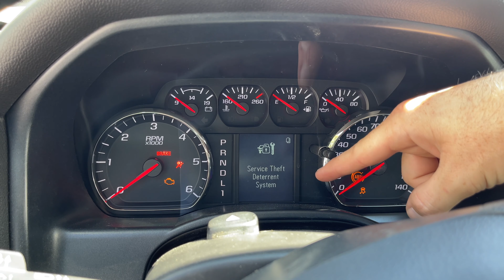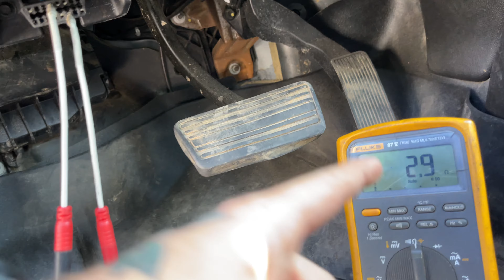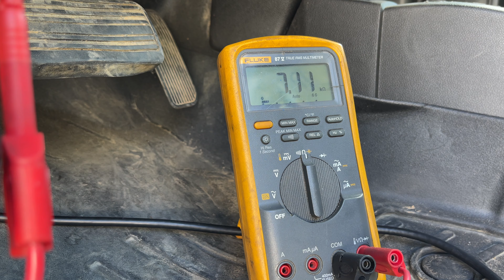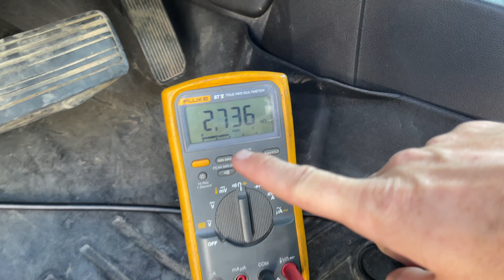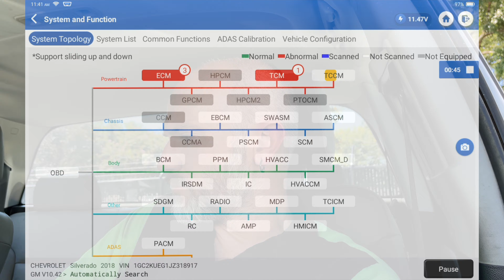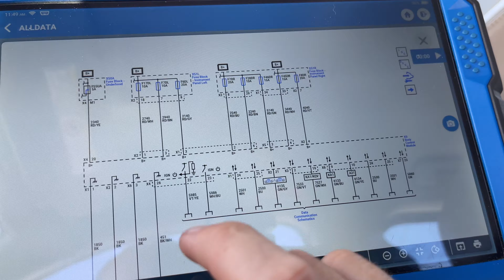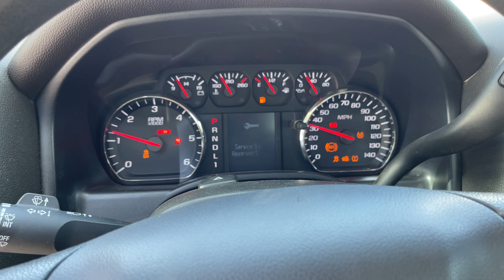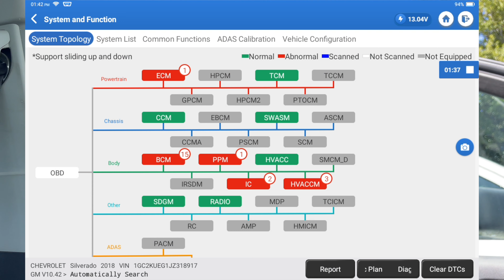Holy Smokes literally this is crazy!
This is a 2018 Silverado 2500 6.0L truck with multiple module failures. I go through the process of how to take something that seems complicated and just break it down into simpler steps and chip away at it 1 module at a time in order of known bad to level of importance.

Also I've made an Amazon Page with some of my tools, suggestions, and things people keep asking about and I'll update it and add to it as I go lol.